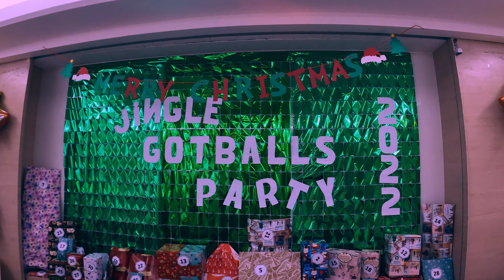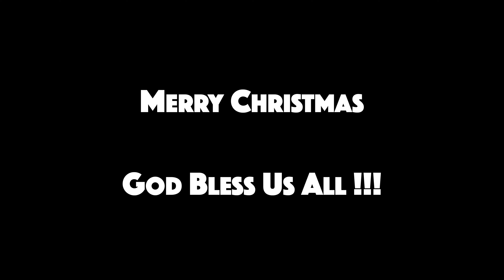GotBall Christmas Party 2022